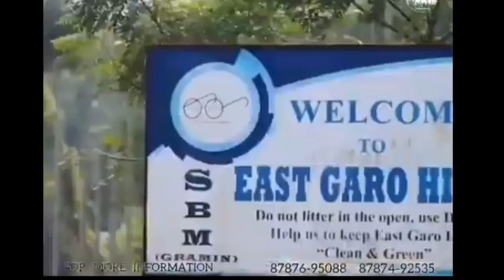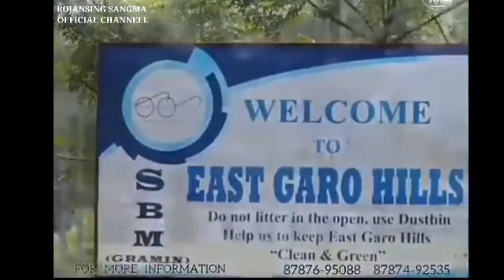Pamong Ripseng An.ching sakantini dakchakaniko nangenga🙏